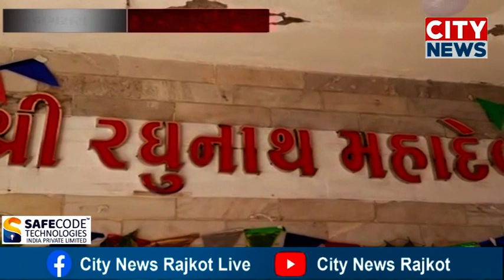બગસરા: શિવ મંદિરોમાં દર્શન કરવા ભક્તોની ભારે ભીડ